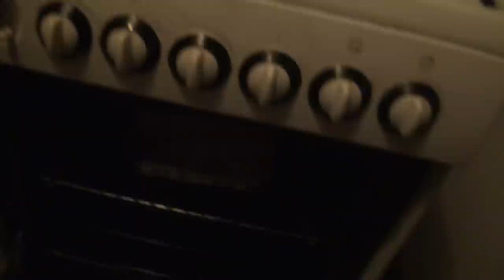Mannes Chiarini - I MENU DI MALEDETTO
UN NUOVO VIDEO OGNI GIOVEDI' ORE 16:00 e non solo!